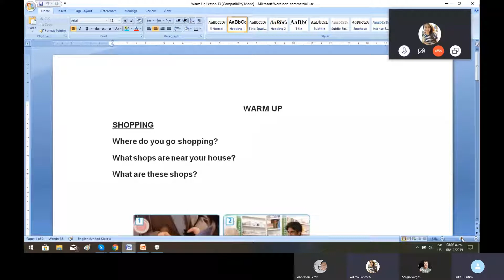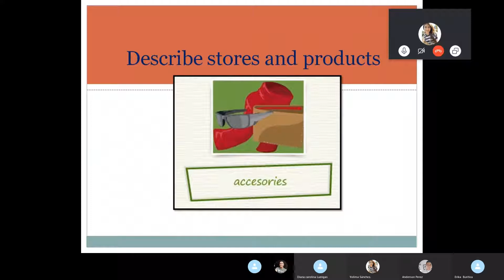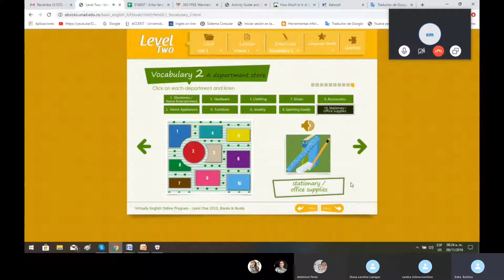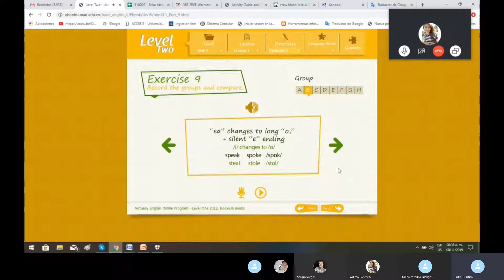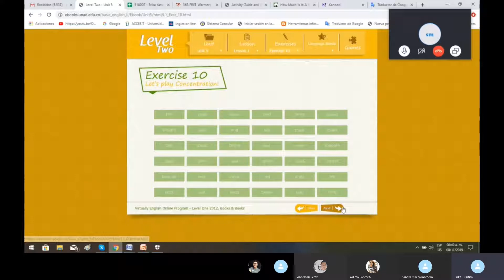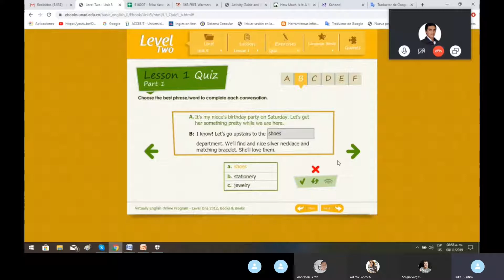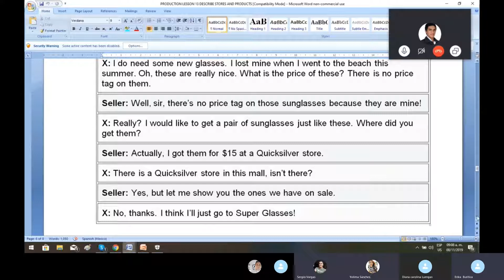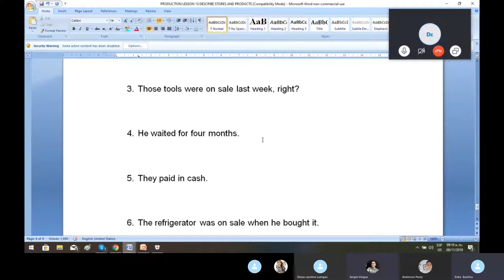Lesson 13 Describe stores and products English II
Group A EJBC